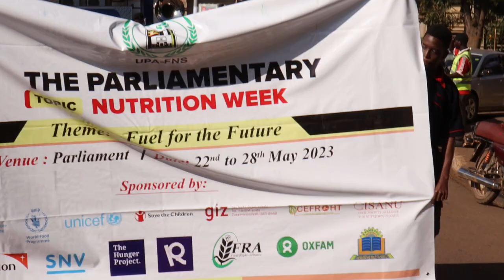Food and Nutrition Week Uganda May 22nd-28th 2023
Walk from Monumental Square in Kampala to Parliament where official activities were held